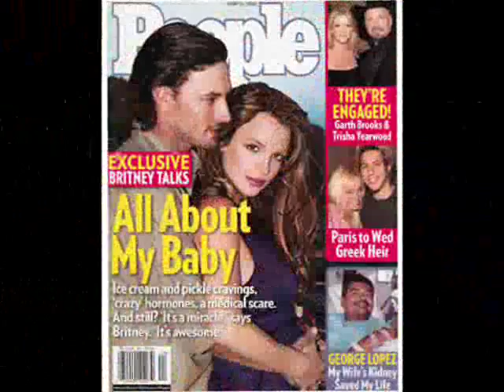Britney Spears & Kevin Federline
britney spears and kevin federline story..
song by Celine Dion-Let Your Heart Decide...
LOVE U BRITNEY..:-)